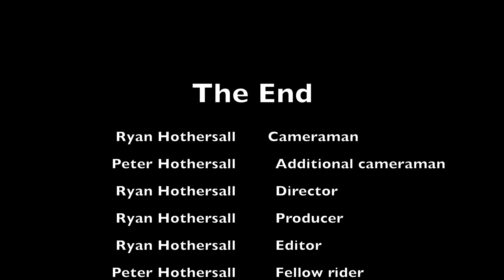Out On The Trike Largs North to Semaphore Park return 4 January 2021